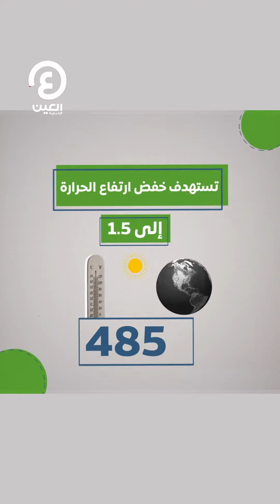كل ما تريد معرفته عن (COP)